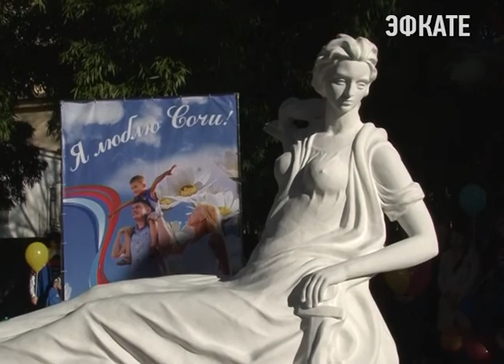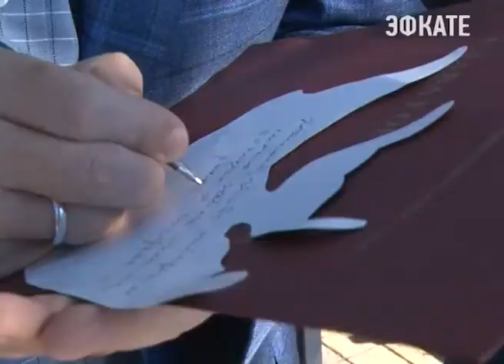Подарки в день Сочи получили жители Адлера и Хосты. Новости Сочи Эфкате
Адлерцы загадывали желания, а в Хосте открыли скульптуру.
Сочи. Новости.
Телеканал Эфкате.